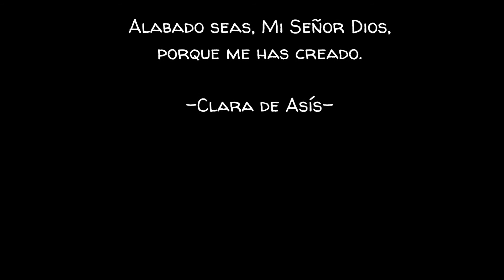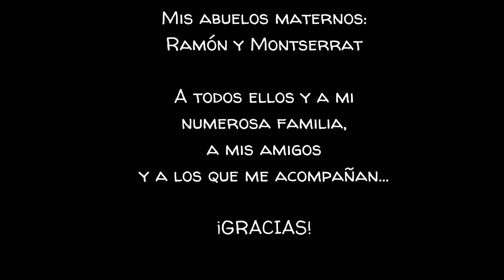Nacida el 4 de julio - 1970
Cumplo 50 años.
Dedico estas palabras de agradecimiento a las personas que han llenado mi vida.